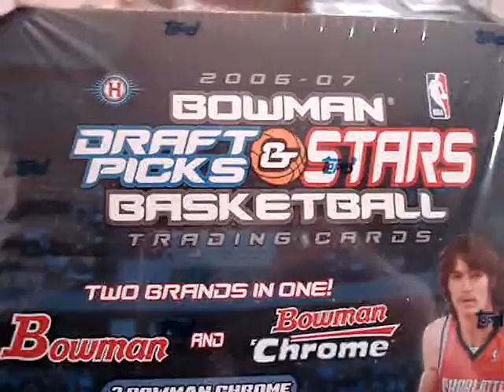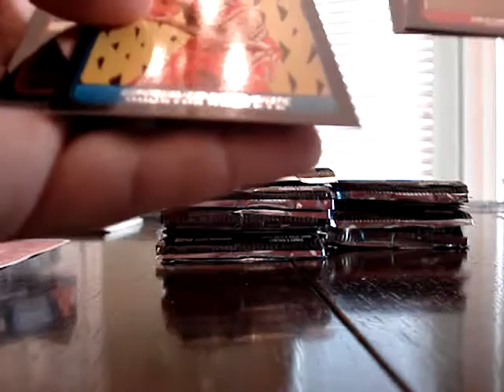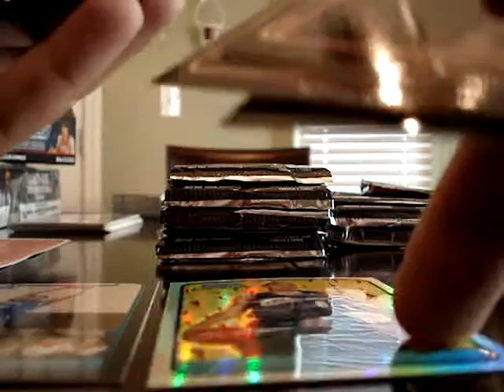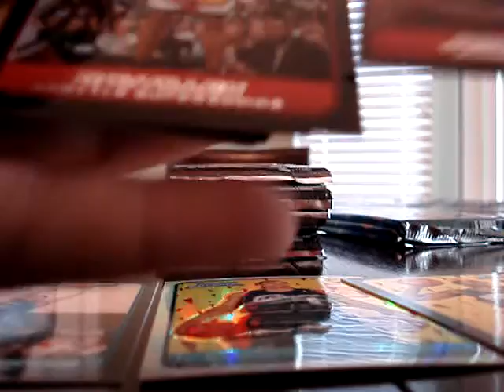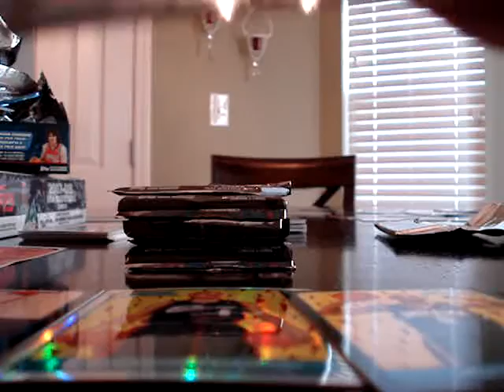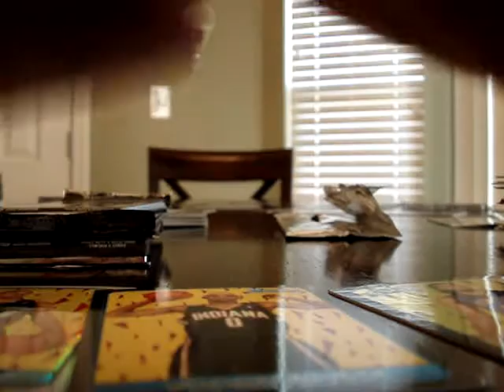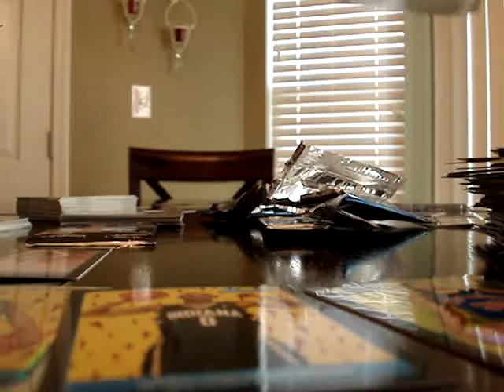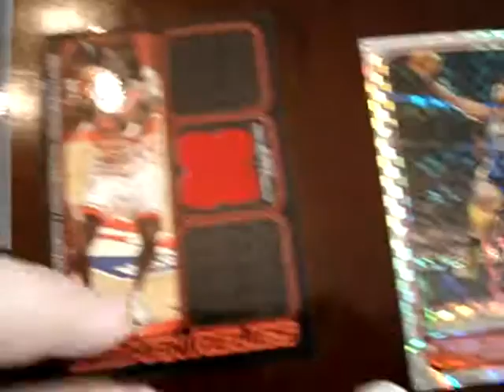06-07 bowman dp&s box break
ok box